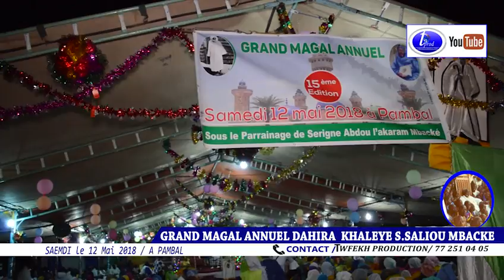Wakhtanou S.Mokhtar Faye GRAND MAGAL ANNUEL DAHIRA KHALEYE S SALIOU MBACKE SAEMDI le 12 Mai 2018 A